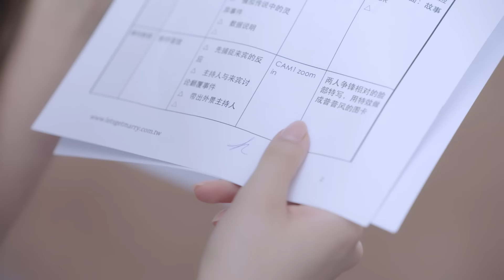Phim Mới 2019 | Chàng Hoàng Tử Tôi Yêu - Tập 12 | Phim Bộ Tình Cảm Trung Quốc Lồng Tiếng Hay Nhất